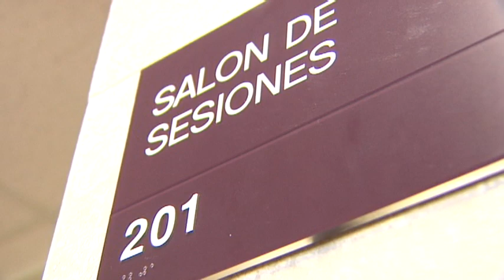Durante Juicio Joven Víctima de Abuso Sexual Señala a Abogado de Cabo Rojo como su Agresor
En una vista privada solicitada por la fiscalía el jóven que ahora tiene 20 años pero que fue víctima de abuso sexual y actos lascivos durante los años 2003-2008, señaló a el abogado Rafael Doitteau de Cabo Rojo como la persona que alegadamente lo agredió cuando este apenas tenía 9 años.  El testimonio se dió durante el juicio que se supone culmine esta semana luego de tres años del proceso.